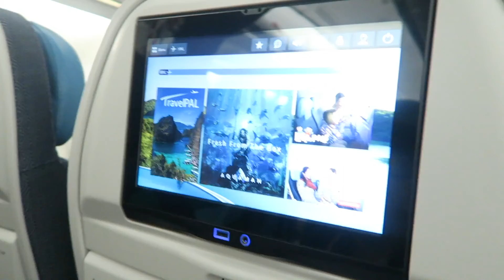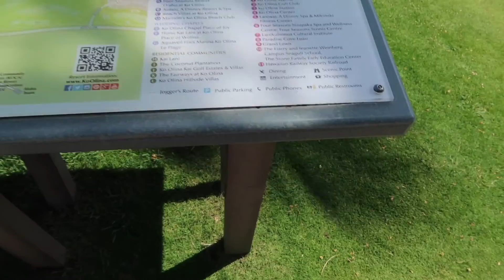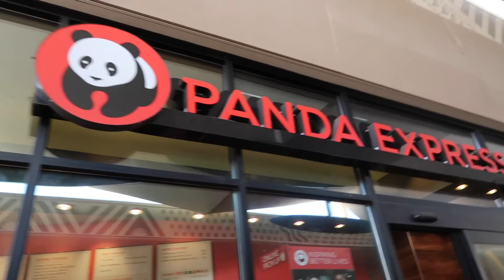ALOHA HAWAI'I (Waikiki & Ko Olina beach) | Jewel Mesina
Aloha everyone!!! I know it's been months since I last uploaded a video. so here it is!! Hawaii Vlog Part 1.

see u again in my next vlog mwaaaa 😘
watch out for the part 2 :)